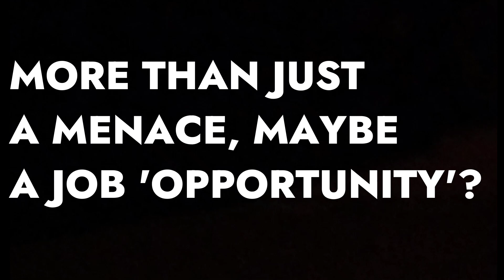PROSTITUTION: A JOB OR A MENACE?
HOW MUCH EQUITY DOES MORALITY HAVE IN DETERMINING IF PROSTITUTION SHOULD BE CONSIDERED A JOB OR A MENACE.